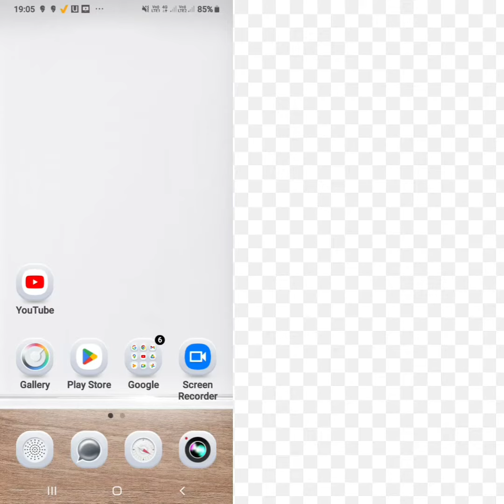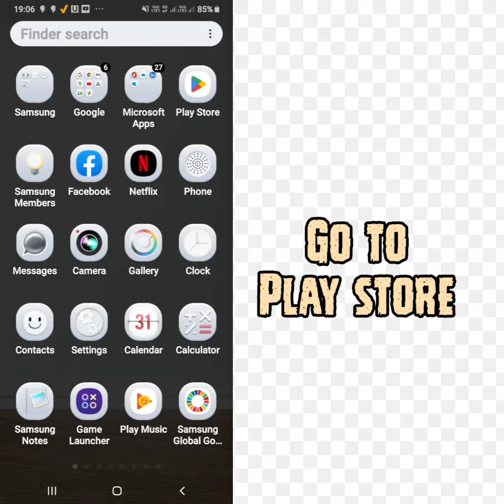Fix Jurassic World App Keeps Crashing Problem||TECH SOLUTIONS BAR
Hello friends welcome to my YouTube Channel Tech Solutions Bar , today I am showing you how to solve Jurassic World APP keeps crashing problem in Android & Ios with the help this video hope so it will be helpful for you if you are facing the same issue in your Android mobile phone.